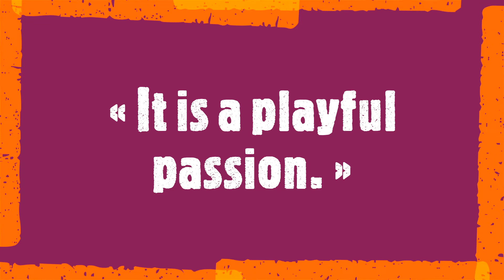Davide Scutece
« It is a playful passion. »

Davide Scutece is an artist based in Italy who has exhibited his works both nationally and in Germany. He continuously searches for new means of artistic expression, in order not to paint the same things. In Scutece's compositions, he feels liberated in communicating anything that comes into his mind or soul. Describing his creative process as instinctive and filled with curiosity, he paints "using the wind and the rain".
Soundtrack:
W. A. Mozart
Violin Sonata No. 22,  A Major K. 305
Henryk Szeryng, violin  Ingrid Haebler, piano
26 November 2023